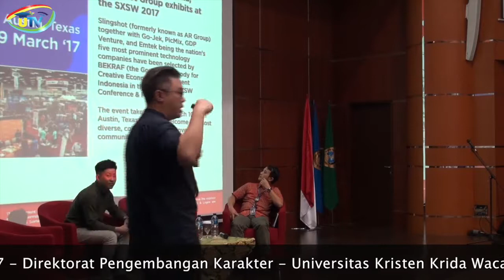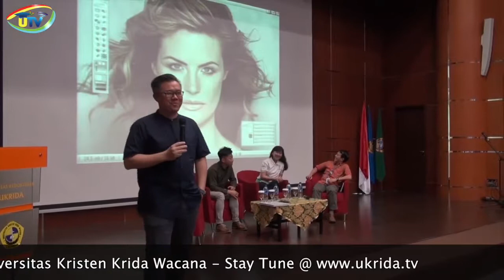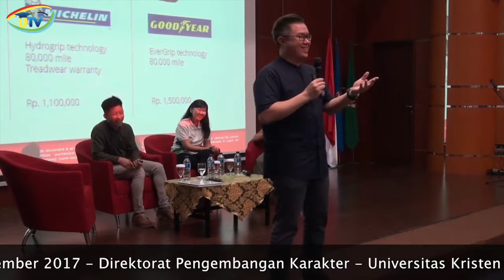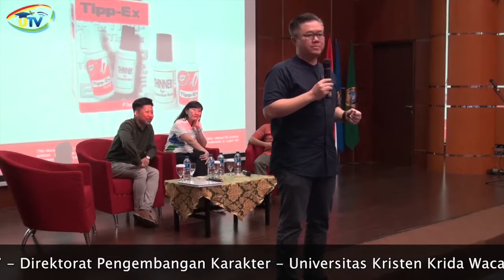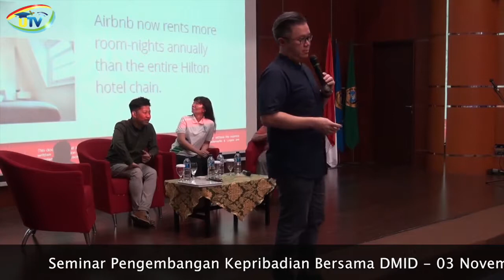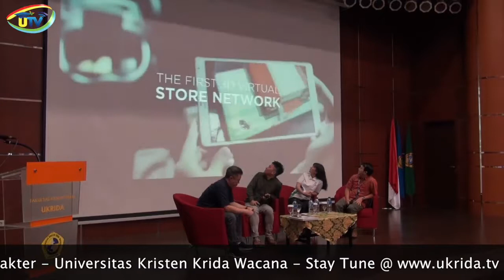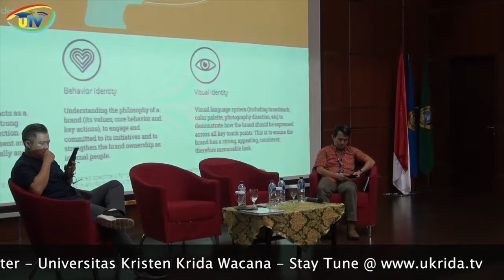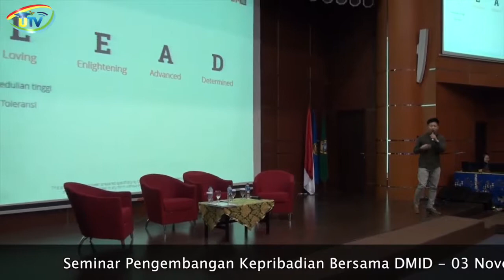3 November 2017 Seminar Pengembangan Kepribadian Bersama DMID Part 1